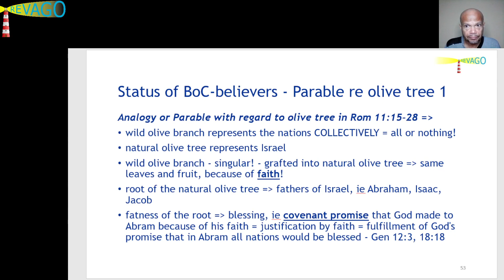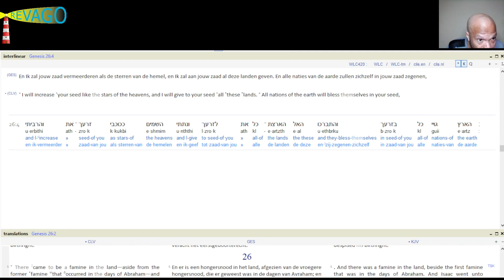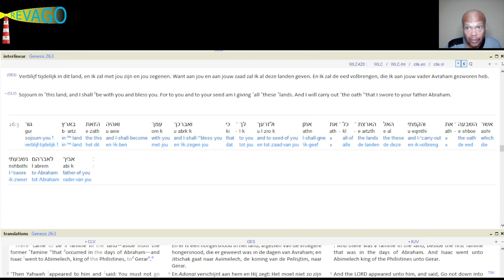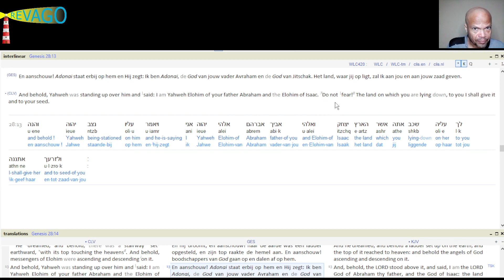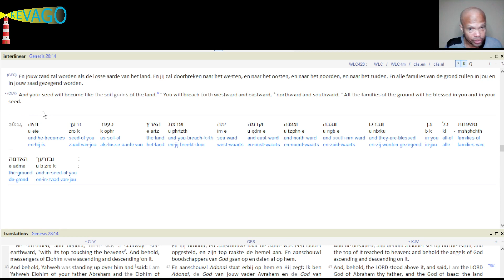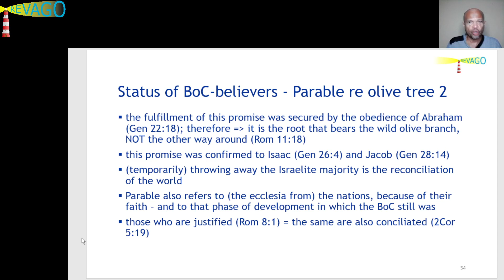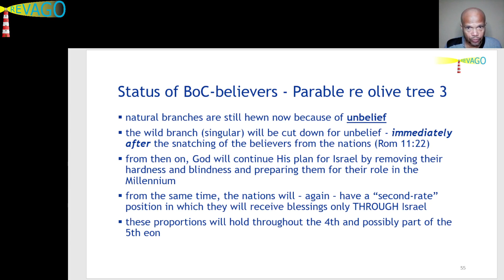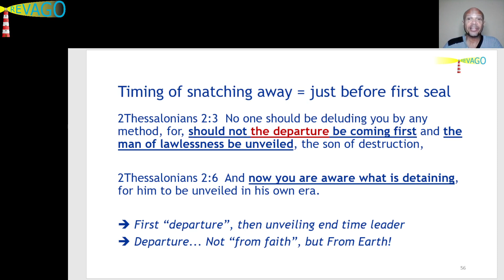RE010 Future = The Enormous Expectation of the Body of Christ! 10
Hi loved one, this is Peter from RevaGo.
Regrettably, this recording ended abruptly because of an anomaly. Hope that "such event" doesn't happen anymore. ;-)